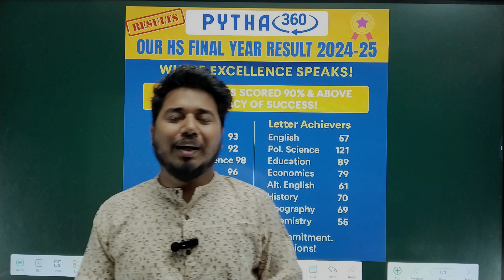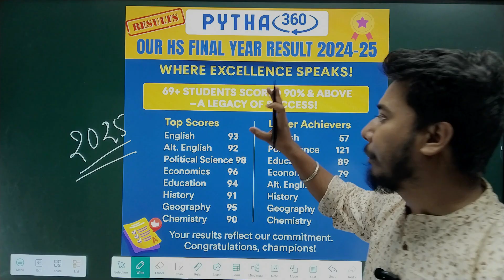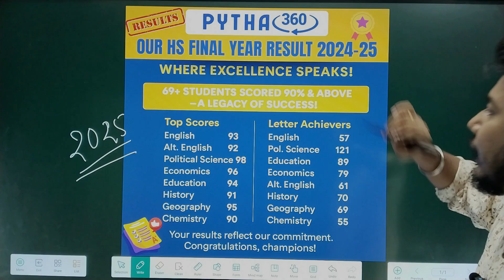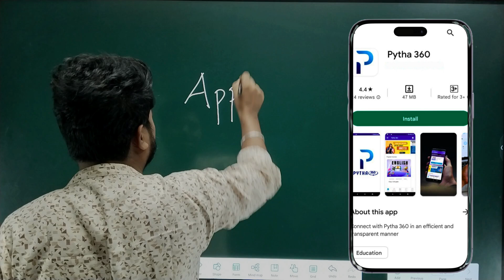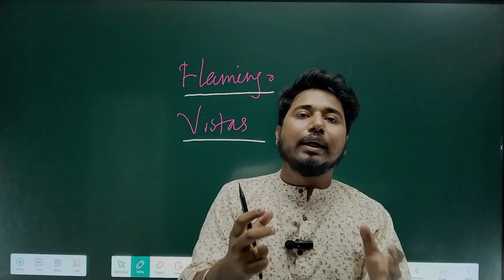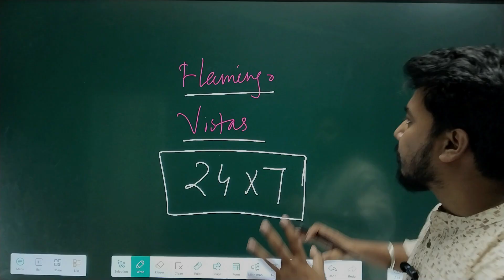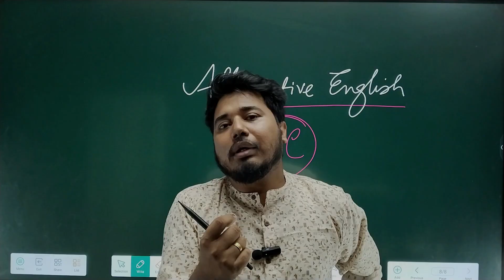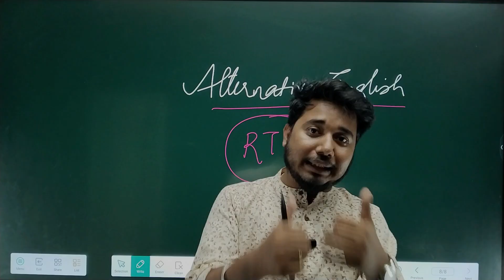Our HS final year results 2025-26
Great news for all HS 2nd Year students! 🎉 Pythagoras Classes has launched an exclusive new course on our app Pytha360 to help you ace your exams with confidence.

✅ Expert-Led Lessons
✅ Step-by-Step Explanations